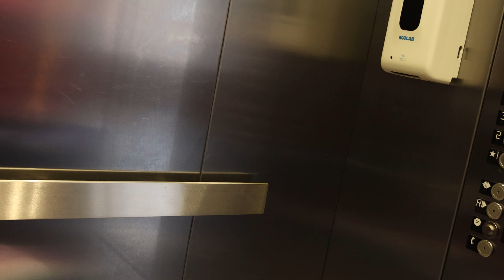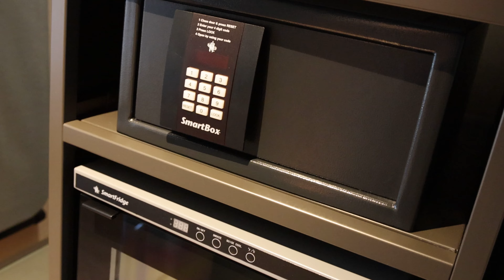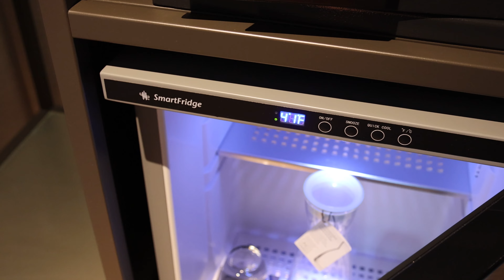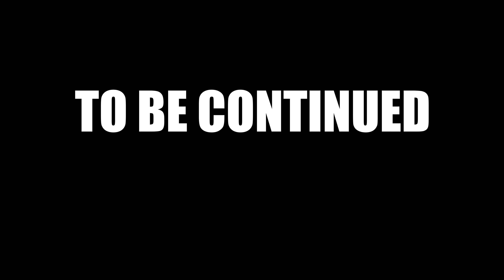She's Autistic and Obsessed With Travel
The day has come where we can take a weekend mini vacation. She needed it. Over the years we have made it a point to get out and do things in the world for our autistic daughter. This was to help with her anxiety and get to a point of enjoyment. Finding what she likes and dislikes since she can't tell us with her words. Well, it turns out, she really like travel. So here we go again!